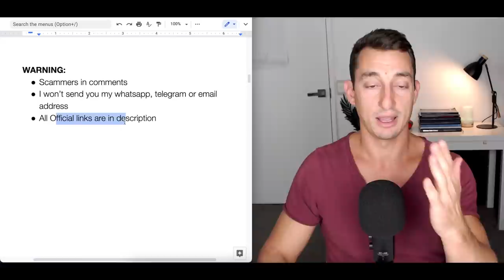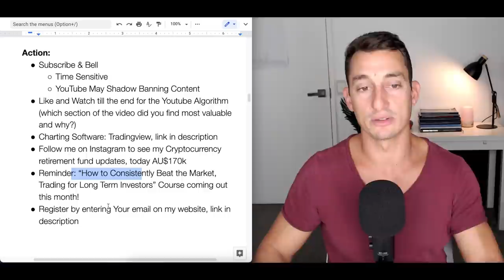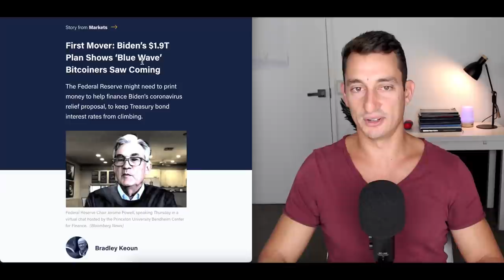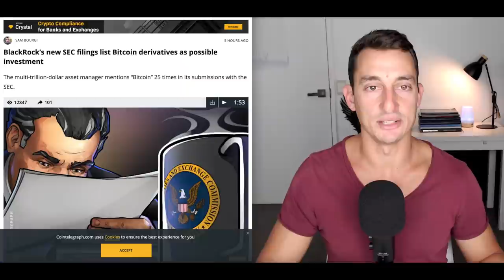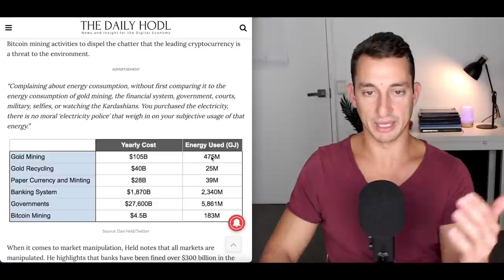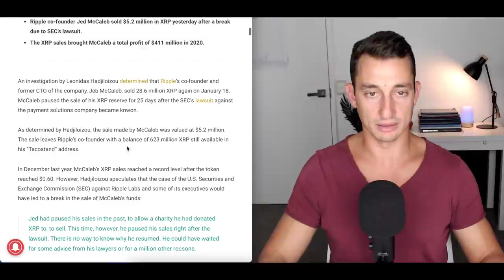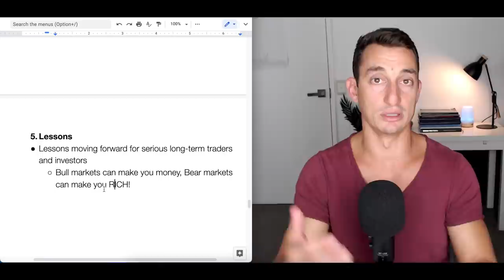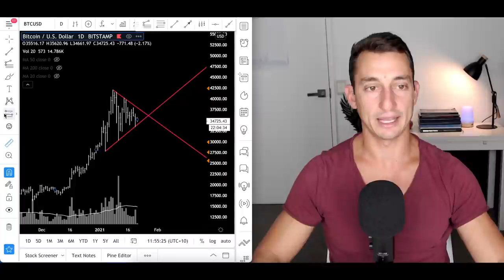ADVISORS TARGET BITCOIN, $8T ASSET MANAGERS EYE-OFF BITCOIN, BIDEN $1.9T STIMULUS, XRP LAWSUIT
Bitcoin News and Dominance update; signs are leaning to a massive supply shortage with institutions still fomo-ing into bitcoin with recent news of BlackRock ($8T Assets Under Management) taking steps to creating a bitcoin fund.

Also, Jed McCaleb continues to sell XRP, this time he sold over $5.2M and still has $187M (at today's price of $0.30) to sell on the open market.

All Official Links are below.

✔︎ My Personal Favourite Technical Analysis Trading Book:

✔︎ The ONLY Real Estate Cycles Book You'll Ever Need:

⏰ Timestamps ⏰

00:00 Your Home of Hopium-Free Crypto!
02:58 Biggest Bull Market in History - Bell Curve Adoption Theory
04:58 What Janet Yellen Said about Cryptocurrency
06:54 Financial Advisors advising clients to buy cryptocurrency
08:50 Largest Asset Management Firm ($8T AUM) in the World talks of Bitcoin
10:10 FUD over Bitcoin Energy Consumption
12:16 Bitcoin Options Interest Surges to $9.6B
12:56 Ex-Founder of Ripple Labs Dumps more XRP, $5M
14:35 MicroStrategy’s CEO Could Liquidiate $200M of BTC Anytime (not now!)
15:43 Lessons and Actions - Get Rich
17:22 BTC Dominance TA
19:17 What next? Final Thoughts